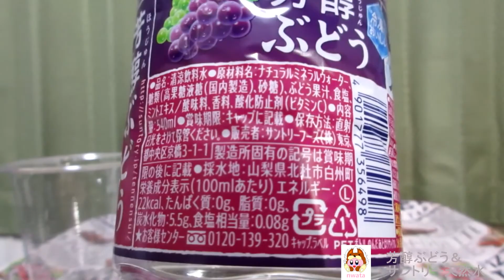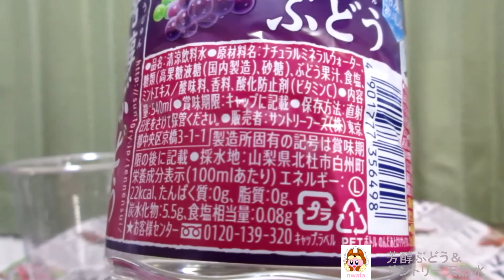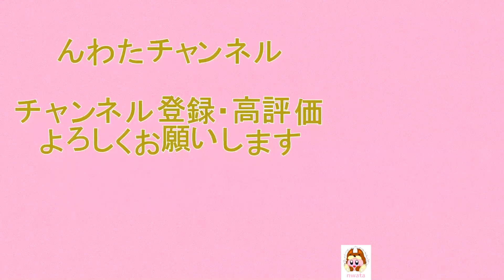🍹🍇【清涼飲料水】サントリーから20年10月6日 発売！皮ごと搾ることでほどよい渋みと酸味のある、満足感たっぷりの果実の味わいを飲んでみた！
サントリー食品インターナショナルから
2020年10月6日 発売！
”サントリー天然水 プレッソ”シリーズより、
「芳醇ぶどう＆サントリー天然水」を紹介します！
・カロリー　22kcal(100ml当たり)‹推定値›
・炭水化物　5.5g（同上）
・アレルゲン:使用していません。
・説明
　‣”サントリー天然水 プレッソ”シリーズは、「仕事や家事の合間などにすっきりとした甘さで喉を潤したい」というお客様の声にお応えするため、今回新たに誕生しました。
　‣素材にこだわり、厳選したぶどう果汁を使用。皮ごと搾る※ことでほどよい渋みと酸味のある、満足感たっぷりの果実の味わいを実現しています。また、ストレートジュースが持つ香り成分を抽出・使用して、当社独自のノウハウを組み合わせることにより、ぶどうの奥深い豊かな香りを引き出しました。
　‣パッケージではぶどうの満足感ある味わいを表現するため、深い紫色を基調に、ラベルにみずみずしいぶどうのイラストを採用。また、「GRAPE PRESSO」の英文字を配すことで、ギュッとプレスしたような果実の凝縮感と大人っぽく果実の甘みを楽しめることを表現しています。

※果汁1％